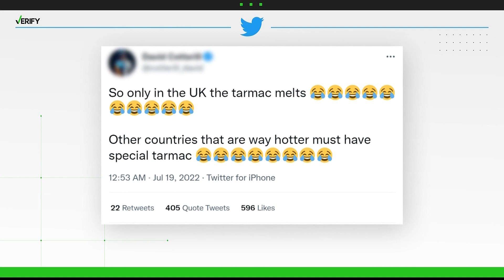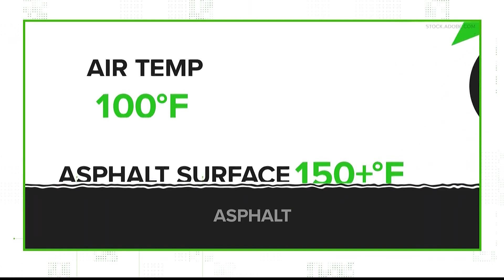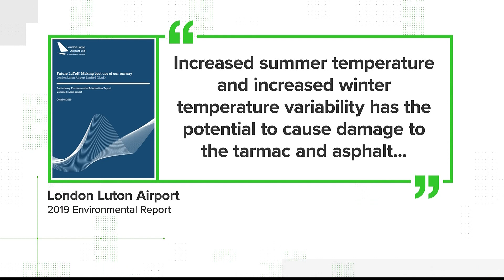Yes, hot weather can damage asphalt surfaces like airport runways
American runways typically use pavements that can withstand 169 degrees Fahrenheit.